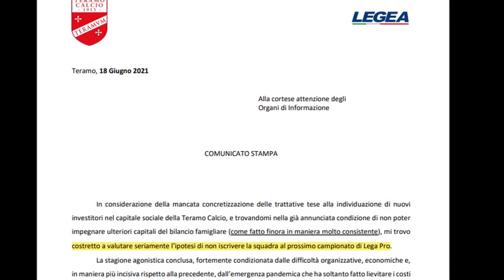Teramo, un 2021 vissuto pericolosamente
Per il Teramo si chiude un anno, il 2021, che era iniziato con grandi speranze e che non ha riservato grandi soddisfazioni. L’eliminazione al primo turno play-off come la stagione prima, l’avvento di Guidi e l’addio di tanti big. Poi il passaggio di quote che ha reso il finale di annata molto in salita